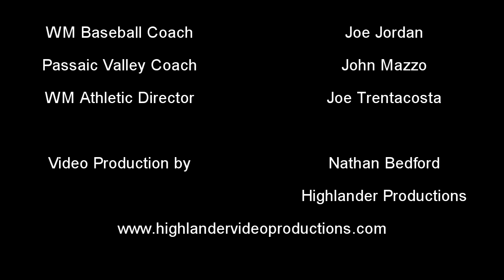Boys Varsity Baseball WM vs Passaic Valley 4 24 2019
Boys Varsity Baseball
West Milford vs Passaic Valley High School

Filmed on Location at Ray Kilgallen Field